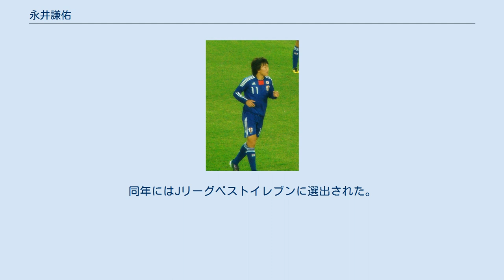永井謙佑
永井 謙佑（ながい けんすけ、1989年3月5日 - ）は、広島県福山市出身のプロサッカー選手。
ポジションは主にフォワード（FW）。
元日本代表。
 父親の仕事の都合で3歳の頃から家族と共にブラジル・イパチンガに移住。
兄の影響を受け、近所の道端にて裸足で現地の子供達とストリートサッカーをしており、ポルトガル語も喋れたという。
 8歳の時に帰国。
福岡県北九州市八幡西区の中学校を卒業後、兄と同じく九州国際大学付属高校に進学。
入学時には小柄だったが在学中に「背が伸びて急に脚が速くなった」と抜群の脚力と得点力が開花。
杉山公一監督の下、3年時に全国高校サッカー選手権に出場し、強豪・富山第一高校相手に2得点を挙げて1回戦を突破するも、2回戦では桐光学園高校に0-1で敗退。
 福岡大学監督の乾眞寛が杉山の師に当たることもあり、2007年に同大学へ進学。
トップスピードに至るまでの初速に強みを見出され1年時から背番号10を着け主力としてプレー。
 2009年の総理大臣杯では全4試合連続得点の計5得点を挙げ、福岡大学の大会初優勝に貢献。
また同年の天皇杯では2回戦水戸ホーリーホック戦、3回戦ガンバ大阪戦でJリーグ勢から得点を記録した。
2010年の九州大学リーグでは多田高行、清武功暉、中原秀人、大山直哉らを大きく引き離してアシスト王を獲得。
4年間の通算では43試合28得点。
大学の卒業論文は「2010 FIFAワールドカップの得点傾向に対する一考察」。
 また、2009年にはJ2・アビスパ福岡の特別指定選手として登録され篠田善之監督の下でプレー。
5月30日に行われた岐阜戦でJリーグ公式戦初出場を果たし、通年でJ2計5試合に出場した。
翌2010年はJ1・ヴィッセル神戸の特別指定選手に登録された。
 入学時には大学限りでサッカーを終えるつもりでいたが、2010年には10以上のJリーグクラブが獲得に動いていると報じられ、7月末から8月中旬にかけて練習参加先として選んだ浦和レッズ、FC東京、名古屋グランパスの3クラブと、特別指定先だった福岡・神戸の2クラブとの交渉を経て、同年末に名古屋入団を決めた。
 2011年より名古屋でプレー。
アジア大会出場により、新人ながらA契約を締結した。
同年3月1日、AFCチャンピオンズリーグ（ACL）開幕戦の杭州緑城（中国）戦で後半から途中出場しプロデビュー。
同月5日、Jリーグ開幕戦の横浜FM戦に途中出場し、自身の突破によりPKを獲得する活躍でJリーグデビューを飾った。
翌4月6日にはACL第2節FCソウル（韓国）戦でプロ初得点。
J1第20節磐田戦でJリーグ初得点。
リーグ戦後半からスーパーサブとしての起用が続いた。
 2012年は先発出場を続けチーム最多となる10得点を達成。
 名古屋とは2013年末までの契約を結んでいたが、オリンピックでの活躍を目に留めたジュピラーリーグ（ベルギー1部リーグ）のスタンダール・リエージュから設定額を上回る移籍金を提示され、2013年1月に同クラブへ完全移籍。
契約期間は2017年6月までの4年半。
 2月10日のリーグ第26節モンス戦で移籍後初出場を果たしたが、同地での筋力トレーニングを続ける中で長所のスピードを失ってしまい、レギュラーに定着できないまま2012-13シーズンを終えた。
翌2013-14シーズンに際して状況の好転が見込まれない中、古巣名古屋から復帰オファーを受けた。
 2013年8月、名古屋へ期限付き移籍。
登録完了直後のJ1第21節広島から出場を続けたものの、ベルギーで崩していたフィジカルは本調子には戻らなかった。
 2014年夏場にかけて復調し、期限付き移籍期間を延長。
得点を量産し通年では自己最多の12得点を記録した。
また同年の天皇杯では宇佐美貴史と並んで6得点を挙げ大会得点王に輝いた。
 2015年1月、完全移籍へ移行し 退団した玉田圭司に代わって背番号を11に変更。
同年はサイドハーフやウイングバックといった 不慣れなポジションでの起用にも応え、爆発的なスプリント力を活かして守...